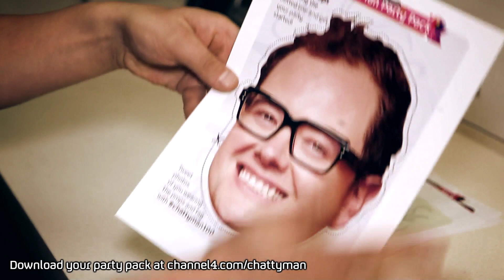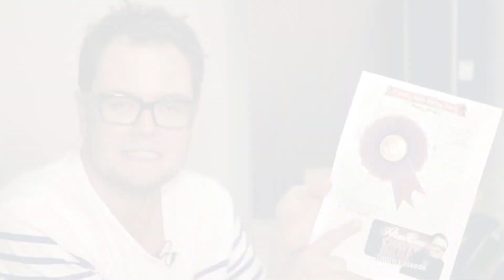Chatty Man Party Pack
Download your very own Chatty Man Party Pack right here, right now

Tonight is Alan's 100th Chatty Man show and he wants you to celebrate with him, and you wouldn't want to dissappoint him would you?! Share your pictures using ChattyMan100 on Twitter.